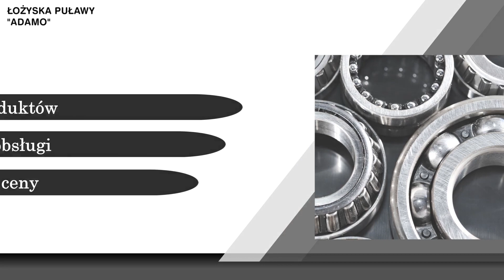Sprzedaż łożysk Puławy Adamo Adam Pawlędzio Centrum Techniczno –Motoryzacyjne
Nazywam się Adam Pawlędzio i prowadzę przedsiębiorstwo Adamo z siedzibą w Puławach, na terenie województwa lubelskiego nieprzerwanie od 2007 roku.

Specjalizujemy się w hurtowej sprzedaży:
- łożysk walcowych,
- łożysk kulkowych,
- łożysk ślizgowych,
- łożysk igiełkowych,
- zespołów łożyskowych
- i wielu innych.

Ponadto w ofercie posiadamy także smary maszynowe, przekładniowe i oleje, a także paski klinowe, łańcuchy, śruby toczne, sprężarki powietrza, filtry i uszczelniacze.

W naszej ofercie każdy znajdzie to czego potrzebuje, a przy wyborze pomogą nasi wykwalifikowani pracownicy, którzy zapewnią Państwu profesjonalne podejście.

Zachęcamy do skorzystania z naszej oferty, a po więcej informacji zapraszamy na stronę internetową